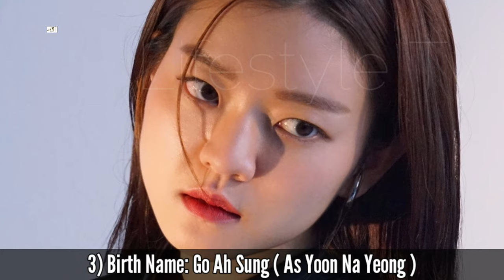Life on Mars 2018 Korea Drama Cast Real Name & Ages || Jung Kyung Ho, Park Sung Woong, Go Ah Sung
Life on Mars Korea Drama Real Cast Name & Ages || Jung Kyung Ho, Park Sung Woong, Go Ah Sung, Oh Dae Hwan, Noh Jong Hyun, Jun Suk Ho, Yoo Ji Yeon, Kim Jae Kyung, 정경호, 박성웅, 고아성, 오대환, 노종현

Drama: Life on Mars
Native Title: 라이프 온 마스
Also Known As: Laipeu On Maseu , Life on Mars Korea , Raipeu On Maseu
Director: Lee Jeong Hyo
Screenwriter: Lee Dae II
Genres: Action, Mystery, Psychological, Comedy, Drama, Supernatural
Country: South Korea
Episodes: 16
Aired: Jun 9, 2018 - Aug 5, 2018
Aired On: Saturday, Sunday
Original Network: OCN
Duration: 1 hr. 5 min.
Content Rating: 15+ - Teens 15 or older

~~ A remake of the UK series "Life on Mars".

As leader of a crime investigation team, Han Tae Joo has propelled his career and risen through the ranks by trusting data over all else. One day, while investigating a serial murder case, he has an accident. When he wakes up, he suddenly finds himself in the winter of 1988. He doesn't know why, but he's now a detective appointed to work at a police station in a small city. To get back to the present day, Han Tae Joo tries to solve the case.

Turkish Translated